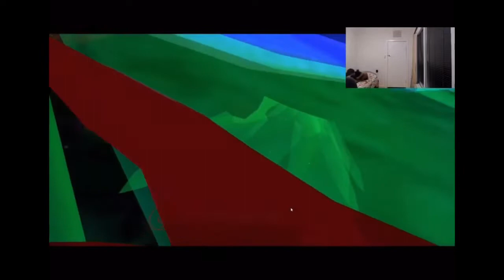Best Of NJ T Compilation 3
My 3rd compilation made. Just letting you all know I might stop streaming for a while because I have been doing it so much and I think it’s getting boring now. Not many people watch them so I’m going to start something different 😊